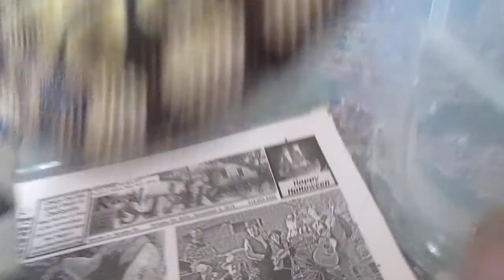Can Snakes Remember? Fact Or Fiction!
Articles on memory in snakes: first some experiences of snake keepers and a scientific article would love to see a ton of more recent research being done on snakes to dismiss the lies and myths and misconceptions about them !! Through my 55 years of raising snakes I've witnessed so many different behaviors that dismiss most all of those lies and misconceptions about snakes personalities, temperaments and their ability to adapt to their environment and become exceptionally social animals and they learn to bond and trust and stop being defensive or aggressive animals. I know for a fact that snakes are very forgiving creatures and that's because when they bite someone it's never personal but merely an instinctual response. I have witnessed my snakes pout and retreat when they did strike at me or bite me in the past as well I've seen them get angry and stressed out and react with anger and aggressive behavior but I will continue to believe that these reactions are not all based on instinct but based on their perception and mental response to certain stimuli.